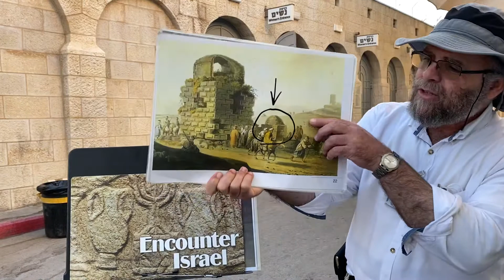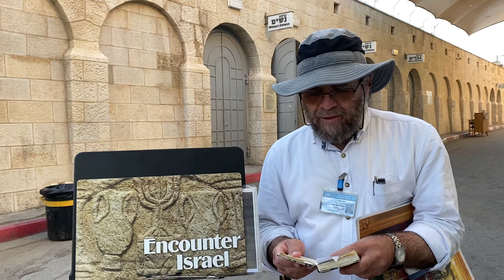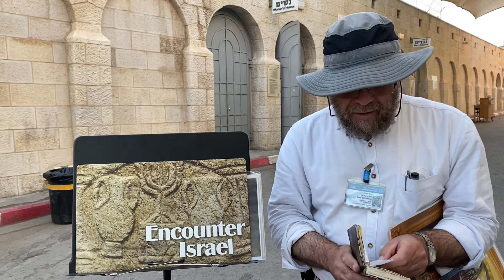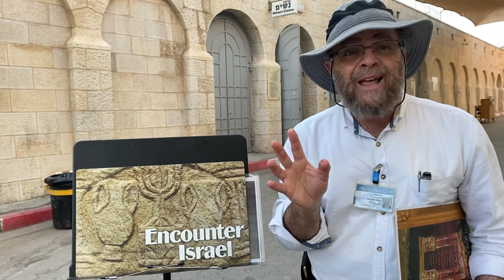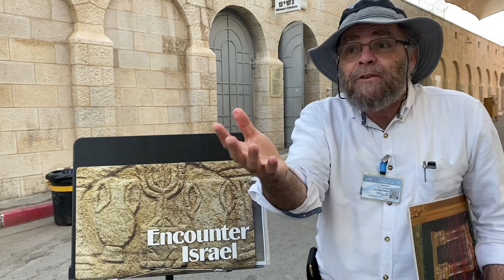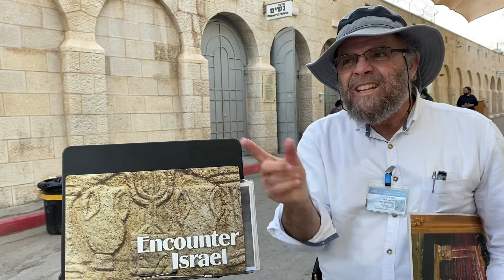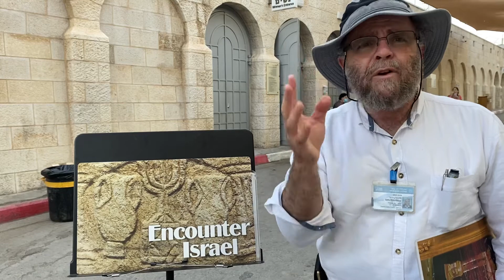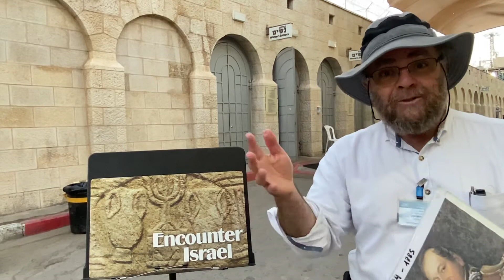Who was the Biblical Rachel? The Untold Story of Rachel and Leah at Kever Rochel in Beit Lechem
Israel's most exciting and knowledgeable Torah Tour Guide, Daniel Selig, U' VeLechtecha BaDerech Tours
Jacob knew that Lavan would try to substitute Leah for Rachel in order to trick Yaakov into marrying Leah. In order to prevent this trick substitution, Yaakov gave Rachel a secret password to use under the Chuppah to make sure it was actually Rachel under the Chuppah and not Leah. Rachel realized that Yaakov would ask Leah for the password under the Chuppah and if she did not know the password, Yakov would stop the wedding and demand Rachel be brought under the Chuppah. The result would be a mortal  embarrassment to Leah, from which she would never demotionally recover. So Rachel gave Leah the secret password that she and Yaakov made up, so as to save Leah from embarrassment. So at the wedding Yaakov married Leah, thinking she was Rachel. What happened next is the unknown astounding  UNTOLD STORY of Rachel and Leah. Listen here and be inspired.